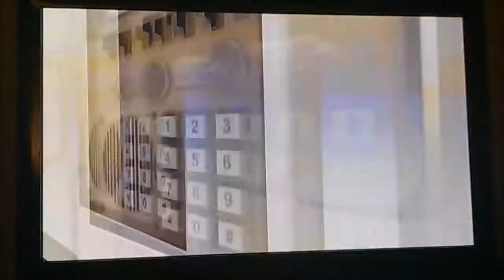bo2 the chase #1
hey guys and this was a funny chase that some kid was doing for unknown reasons. he challenged me to a melee fight with concussion grenades and tomahawks but some how it turned into a chase so. if you enjoyed leave a like subscribe and tell me what you think about my videos. the link to the song